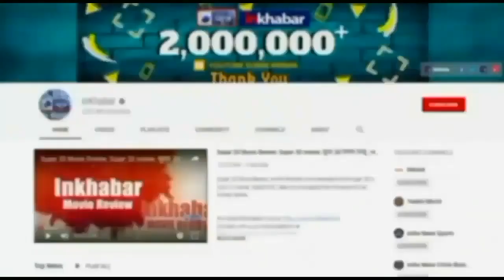Save Ayansh : अयांश के माता-पिता 16 करोड़ के इंजेक्शन लिए लगा रहे हैं गुहार,पर नहीं मिल रहे बिहार CM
आलोक कुमार के मुताबिक, जब बेंगलुरु के डॉक्टरों ने इस बीमारी का इलाज बताया तो उनके पैरों के नीचे से जमीन खिसक गई. डॉक्टरों ने बताया कि केवल एक इंजेक्शन जिसकी कीमत ₹16 करोड़ है, उससे ही अयांस की जान बच सकती है. डॉक्टरों ने बताया कि यह इंजेक्शन केवल अमेरिका में ही बनता है, ऐसे में यह इंजेक्शन वहीं से मंगवाना पड़ेगा